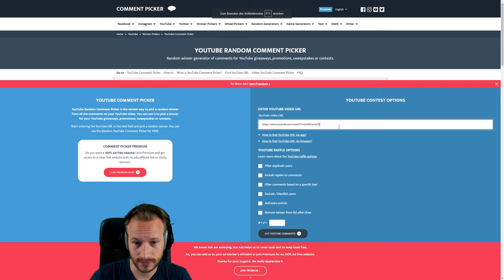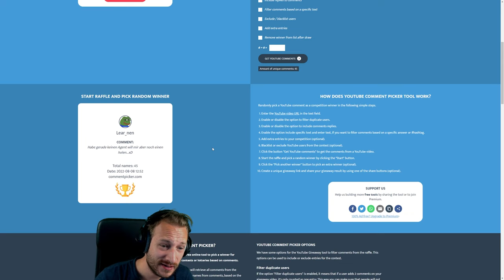Suspect mit Bayonet Doppler :D | CS:GO Overwatch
Nach ein paar Wochen des Wartens kann ich nun endlich wieder Overwatches beschauen! Seit einiger Zeit bannt Valve auch wieder ordentlich und das kann man tatsächlich in den Overwatches bzw. zumindest in diesem ersten OW deutlich spüren :D